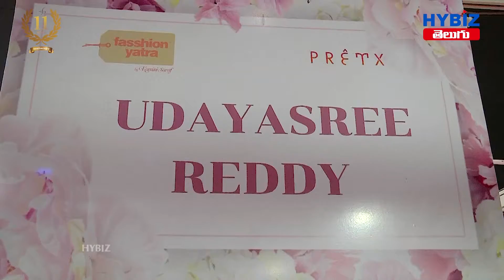Latest Handloom Sarees || Udayasree Reddy || Hybiz Telugu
ఆన్ లైన్ టీవీ రంగంలో అద్భుతం.. బిజినెస్ న్యూస్ అప్ డేట్స్ లో నెట్టింట్లో సంచలనం.. వీక్షక దేవుళ్ళకు అనునిత్యం అందుబాటులో వ్యాపార, వాణిజ్య వార్తల సమాహారం.. ఎప్పుడు.. ఎక్కడ.. ఏం జరిగినా.. క్షణాల్లో కళ్ళ ముందు ఉంచే మెరుపు వేగం..
వార్తల్లో నూటికి నూరు శాతం క్వాలిటీ.. వీడియోల్లో అత్యంత క్లారిటీ..  ఇవన్నీ HYBIZ.TV సొంతం…
11 యేళ్ళ సుదీర్ఘ ప్రస్థానంలో.. బిజినెస్ న్యూస్ ను పర్ఫెక్షన్ తో అందిస్తూ వస్తోన్న 'HYBIZ.TV'.. వీక్షకుల మన్ననలు చూరగొంది..
ఇపుడు అదే స్ఫూర్తితో, ప్రజల ఆదరాభిమానాలతో… మరో ముందడుగు వేసింది…
 ప్రపంచ వ్యాప్తంగా జరిగే వార్తలు, విశేషాల సమాహరాన్ని.. వెనువెంటనే అందించాలన్న ఉద్దేశంతో
'HYBIZ TELUGU’ ను అందుబాటులోకి తెచ్చింది.. మా ఈ ప్రయత్నానికి మీ అండదండలు పుష్కలంగా కావాలి..
 11 యేళ్ళుగా మా పై చూపిస్తున్న అభిమానాన్ని అలాగే కొనసాగించాలి… మీరు మా పై పెట్టుకున్న నమ్మకాన్ని.. ఎప్పటికీ వమ్ము చేయం.. మీరు ఇచ్చే ప్రోత్సహంతో మరిన్ని ఉన్నత శిఖరాలు అధిరోహిస్తాం..
వీక్షకుల ఆదరణే.. 'HYBIZ.TV' కి దీవెన…
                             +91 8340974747